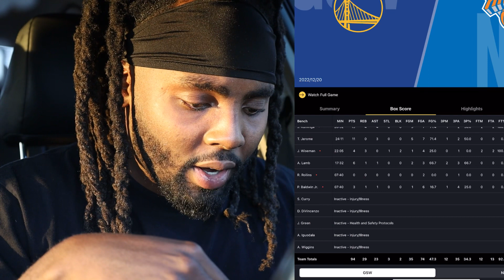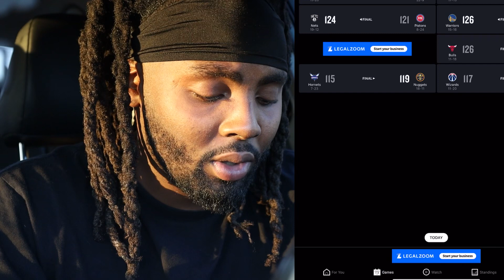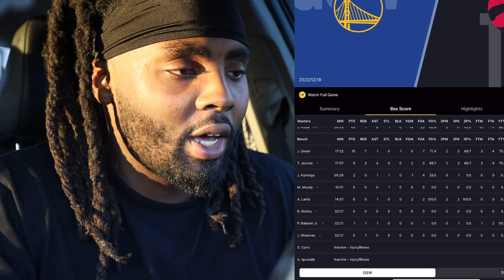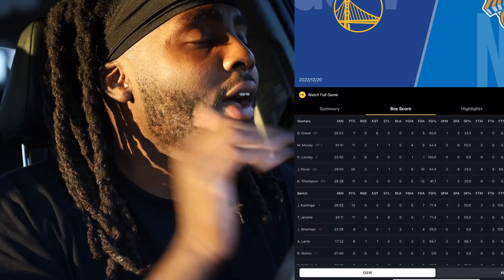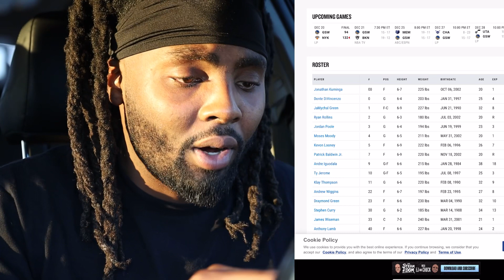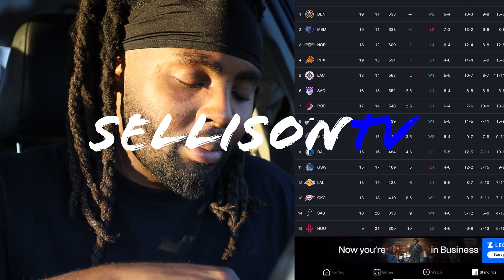The Warriors are STRESSING ME OUT! 28 point lost to the KNICKS?!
Reaction to the Warriors versus the Knicks. The Warriors lost by 28 points to the New York Knicks for the first time in Madison Square Garden since 2013. The Warriors are in a bad position right now to make the playoffs with their league player Stephen Curry injured for the next few weeks.